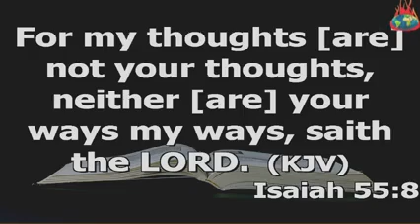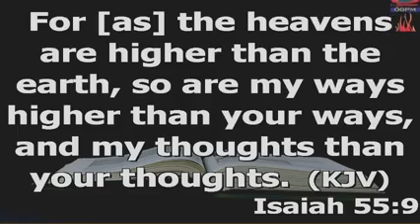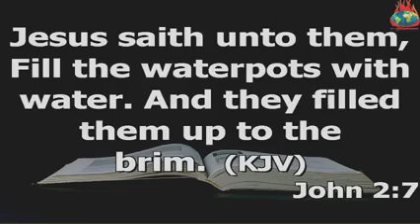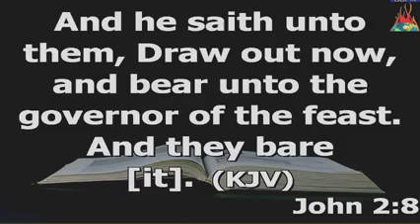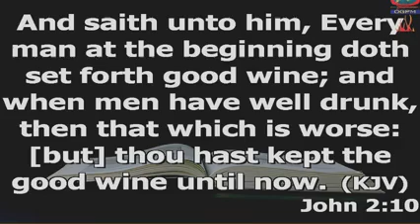Whenever you understand God's ways, you command unstoppable waves on earth.